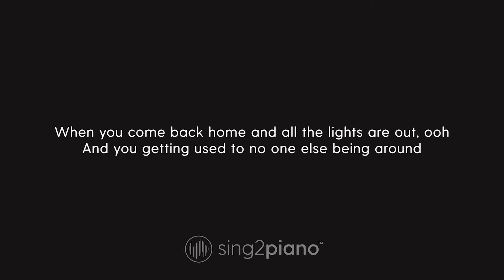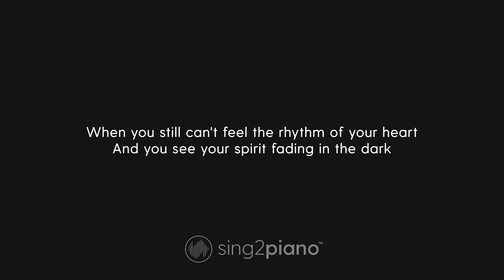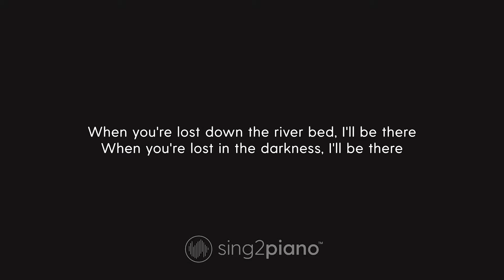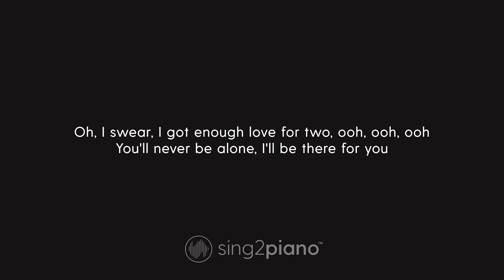Jess Glynne - I'll Be There (Lower Key) Karaoke Piano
1. @Sing2Piano on YT | Mention @Sing2Music on Socials

1. Vote via our community page polls every New Music Friday
2. Write it in the Comments 💬 (we read them all)
3. Directly via:

00:00 I'll Be There Piano
00:03 I'll Be There Instrumental
03:32 Sing2Piano For You, Up Next

𝗟𝘆𝗿𝗶𝗰𝘀
Originally Performed by Jess Glynne

When all the tears are rolling down your face
And it feels like yours was the only heart to break
When you come back home and all the lights are out, ooh
And you getting used to no one else being around

Oh, oh, I'll be there
When you need a little love, I got a little love to share
Yeah, I'm gonna, I'm gonna, I'm gonna come through
You'll never be alone, I'll be there for you

I'll be there, I'll be there for you
Oh, I swear, I got enough love for two, ooh, ooh, ooh

When it's Friday night and the drink don't work the same
You're alone with yourself and there's no one else to blame
When you still can't feel the rhythm of your heart
And you see your spirit fading in the dark

When you're lost down the river bed, I'll be there
When you're lost in the darkness, I'll be there
I'll be there when your heart is breaking

I'll be there, I'll be there for you (I'll be there)
I'll be there, I'll be there for you (ooh, ooh, I'll be there)
You'll never be alone, I'll be there for you, oh
(I'll be there when your tears are falling)
(I'll be there, can't you hear me calling?)
You'll never be alone, I'll be there for you, ooh

I'll be there for you, ooh